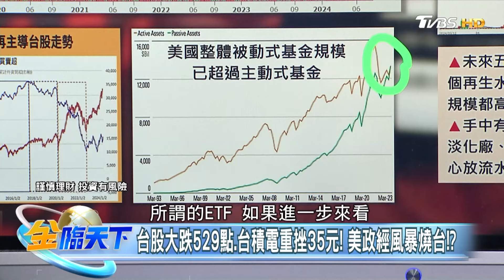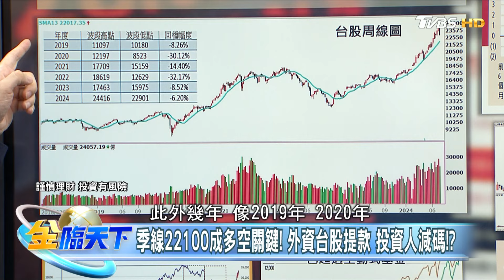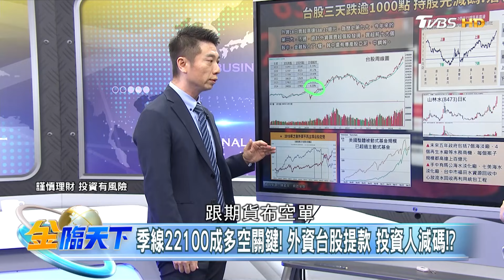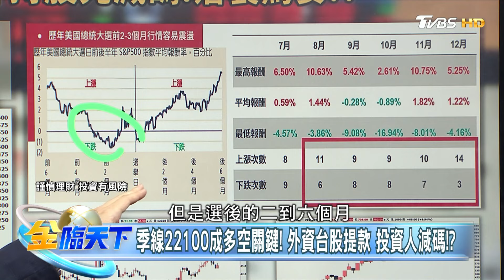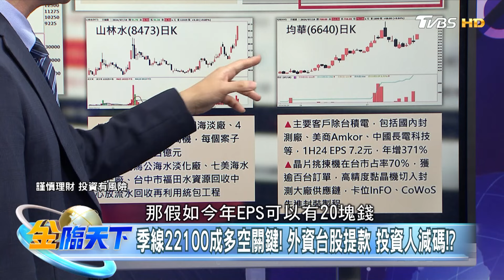【精華】拜登最快本周末退選？美股修正才剛開始！？ 台股三天跌逾1000點 持股先減碼、落袋為安！？ 陳威良 @tvbsmoney 20240719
📍重點筆記📓
台股大殺盤 歐巴馬.裴洛西施壓 拜登退選關頭！？
裴洛西說＂你贏不了＂！！ 子彈難擋川普.病毒擊倒拜登？
歐巴馬稱＂連任愈來愈渺茫＂！ 陷苦戰傳拜登將退選！？
拜登最快本周末退選？ 美股修正才剛開始？ 政經風暴！？
台股大跌529點.台積電重挫35元！ 美政經風暴燒台！？
季線22100成多空關鍵！ 外資台股提款 投資人減碼！？
蒙古隊服傳統又時尚.台灣隊服藏巧思！ 奧運戰袍亮點？
＂德國性感.日本養眼＂！ 2024巴黎奧運女神降臨辣翻天？
巴黎奧運帥哥鮮肉！ 蝶王王冠閎.巴西吳彥祖運動天菜？

📍熱門主題📍
99%美國人明年財務更糟 高利率帳戶卻不用 台美AI大漲救經濟 看波浪位階找趨勢族群｜金臨天下 完整版 20231208